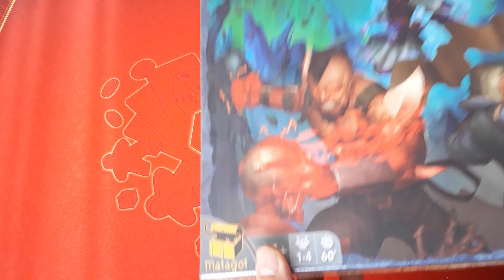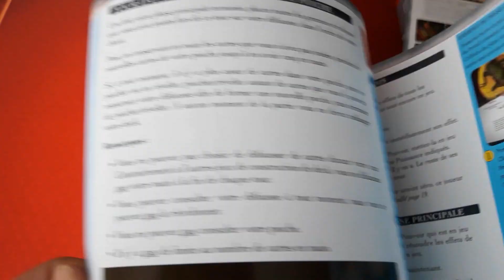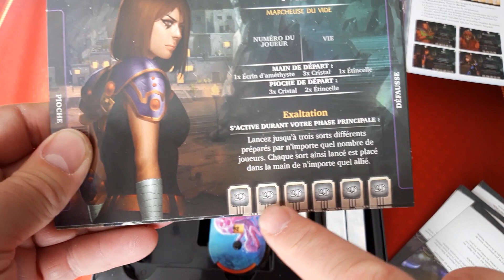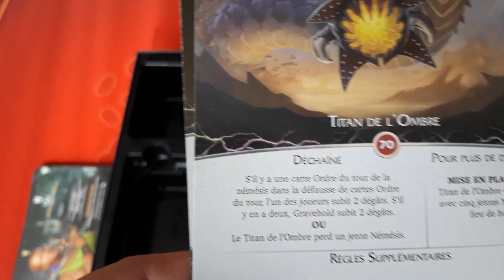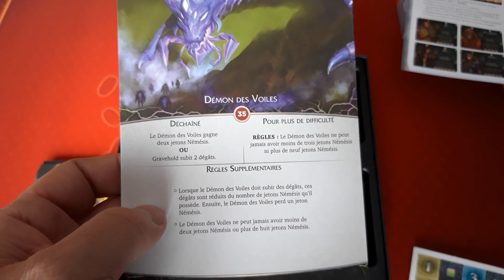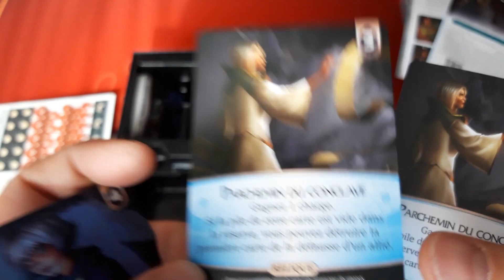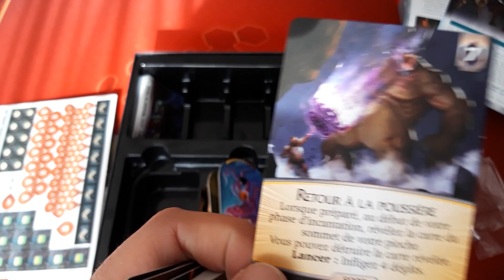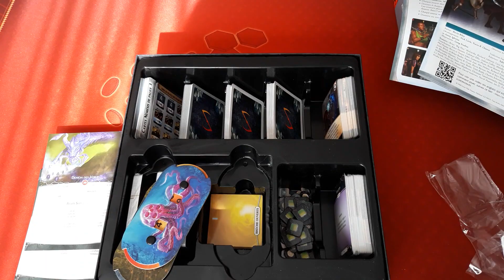Déboitage - Aeon's End - Guerre Eternelle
Ouverture et découverte du contenu de Aeon's End Guerre Eternelle

Cela faisait un moment qu'il était précommandé celui la et je l'attendais avec grande impatience ! Aeon's End est vraiment le jeu qui m'a fait entrer dans le monde ludique !! Du coup, ce stand alone ne pouvait qu'être dans ma ludothèque :)